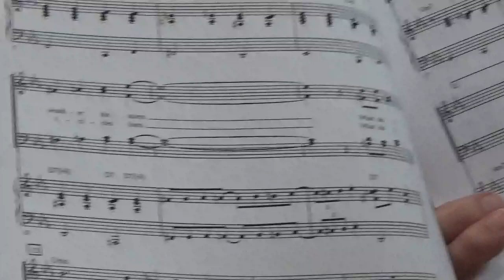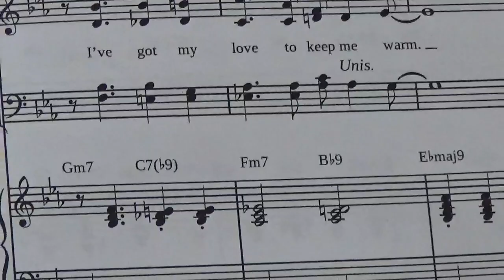Stanley Scism presents Scott Hackler choir-directing h